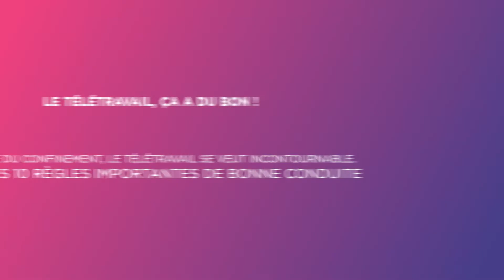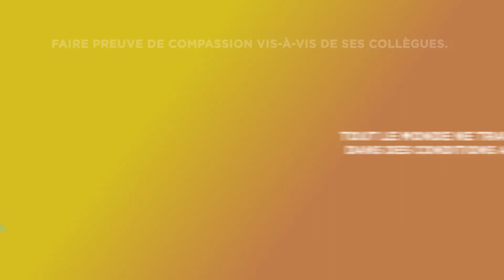Le télétravail ça a du bon !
A l’heure du confinement, le télétravail se veut incontournable. Voici les 10 règles importantes de bonne conduite :)